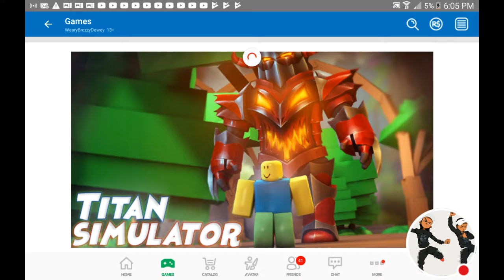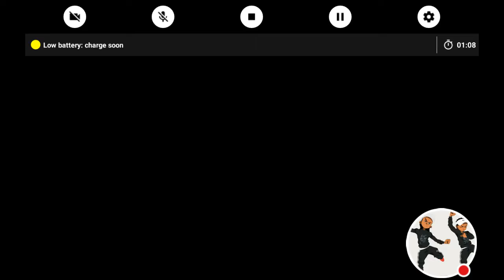Titan simulator roblox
Sorry for the lag guys add me on roblox WearyBrezzyDewey